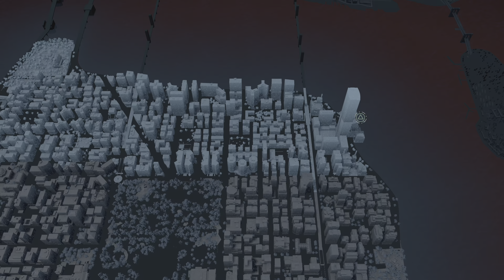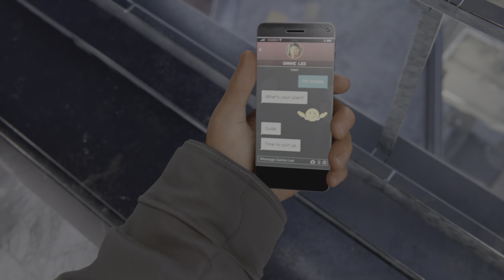I snuck into the underground (Marvels Spider-Man Miles Morales part 5)